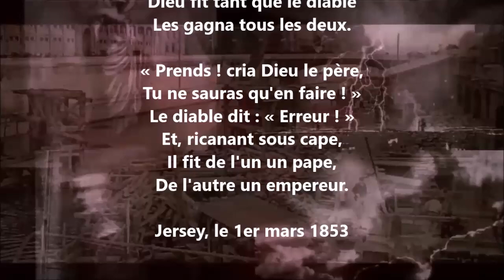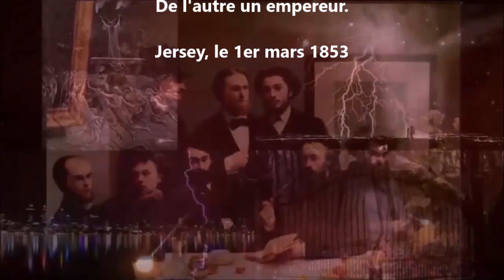Un jour - Victor Hugo lu par Yvon Jean